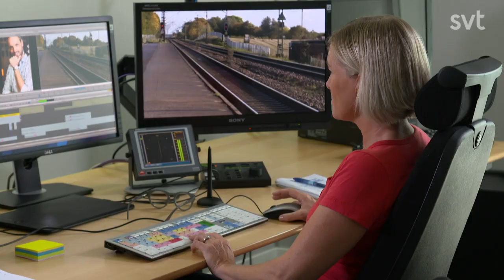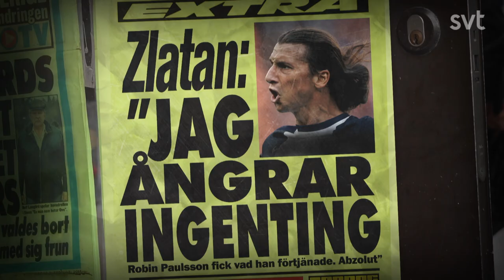Hur ska ditt minnesprogram se ut när du dör? - Robins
Robin Paulssons humortalkshow med sketcher och roliga gäster.Lördagar 21.00 på SVT1 eller så hittar du avsnitten på SVT Play.

 Lör 8 sept 17.00 Avsnitt 1: Kjell Bergqvist och Emma Frans gästar
 lör 15 sep 17.00 Avsnitt 2: Stina Wollter och Nisse Hallberg gästar
 lör 22 sep 17.00 Avsnitt 3: Tomas Ledin och Emma Molin gästar
 lör 29 sep 17.00 Avsnitt 4: Peter Apelgren och Bianca Ingrosso gästar
 lör 6 okt 17.00 Avsnitt 5: Nikki Amini och Andreas ”Granen” Granqvist gästar